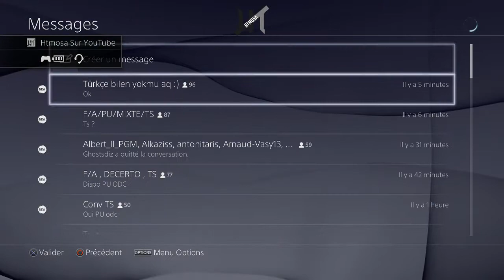Htmosa ~ TeamScrim / Espagnols / R&D !!! Massacre, Vidéo Competitive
Team Scrim contre des Espagnols ! =D